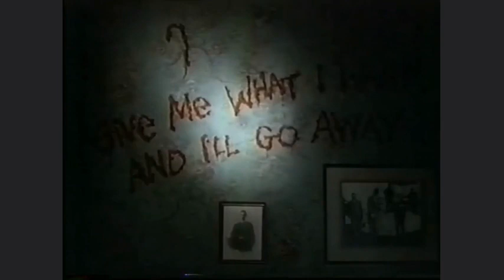KABC aircheck (January 19, 1999) (mock)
Fanmade aircheck of KABC 7 Los Angeles on January 19, 1999 (mock) featuring the legendary NBC Peacock "The following program is brought to you in living color on NBC" station ident (grayscaled by yours truly) (with DaemeonEllisPizza YT's 1959 audio dubbed in) by Jordan Rios Logo Vault (is no longer active), the episode preview, intro and first few minutes of the Star Trek: The Original Series (NBC 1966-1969) season 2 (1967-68) episode "Who Mourns for Adonais" by both RetroAlexander and TrekkieChannel and various commercials on the L.A. ABC affiliate by JoeCool85 as well as the ad for Britney Spears' debut album Baby One More Time by fuyu888 (credits to all of them).

1999 NBC/Comcast/CBS/Paramount Global/Gene Roddenberry estate/ABC (U.S.)/Disney/Jive Records/Sony Music Entertainment/Britney Spears